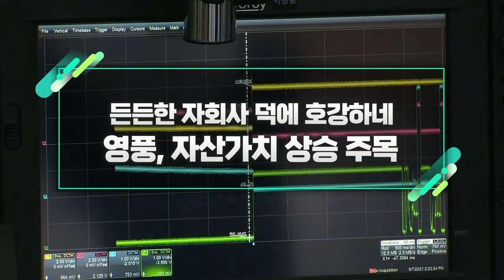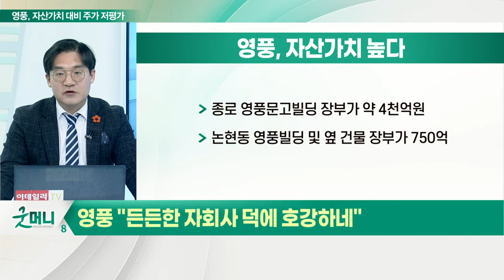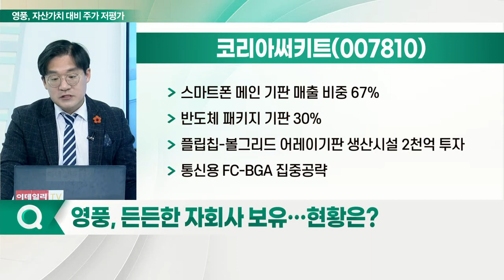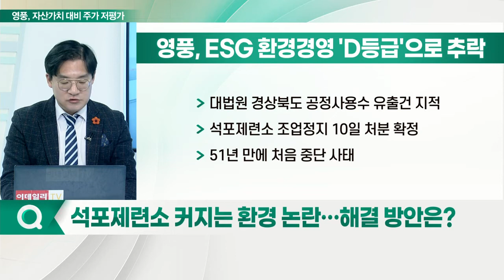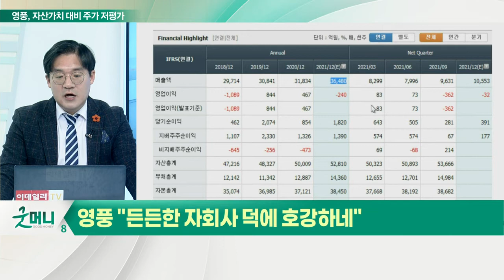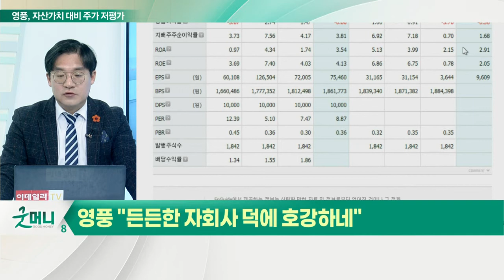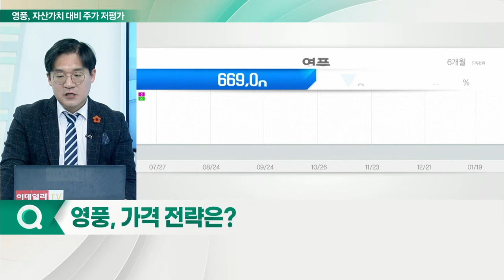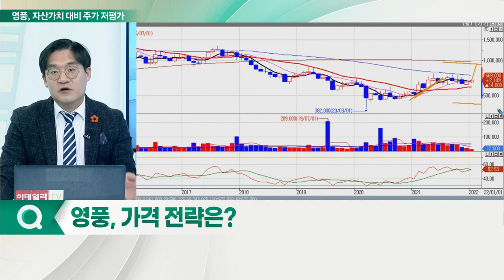영풍, 자산가치 상승 주목... 든든한 자회사 덕에 호강하네_신소장의 시그널 (20220120)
영풍 "든든한 자회사 덕에 호강하네"

Q. 뛰어난 자산 가치 주목… 전망은?
- 종로 영풍문고빌딩 장부가 약 4천억 원
- 논현동 영풍빌딩 및 옆 건물 장부가 750억

Q. 든든한 자회사 보유… 현황은?

- 삼성전자 스마트폰 디지타이저 독자 공급
- 디지타이저, 펜 움직임 인식하는 부품

- 스마트폰 메인 기판 매출 비중 67%
- 반도체 패키지 기판 30%
- 플립칩-볼그리드 어레이기판 생산시설 2천억 투자
- 통신용 FC-BGA 집중 공략

영풍제지(006740)
- 지관원지 점유율 37%로 시장 1위
- 사모펀드 큐캐피탈파트너스, 7년 만에 M&A 매물로
- 큐캐피탈, 영풍제지 지분 50.55%… 약 650억 원에 인수
- 매각가 최소 2,000억 이상

Q. 석포제련소 커지는 환경 논란… 해결 방안은?
- 대법원 경상북도 공정사용수 유출건 지적
- 석포제련소 조업정지 10일 처분 확정
- 51년 만에 처음 중단 사태
- 이강인 영풍 대표 연초 신년사 "환경과 사람을 중시하는 '글로벌 친환경 제련소'를 만들겠다"